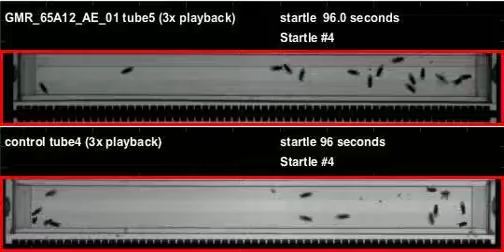GMR_65A12_AE_01_shi_Ares_20120801T090653 buzz (seq2)